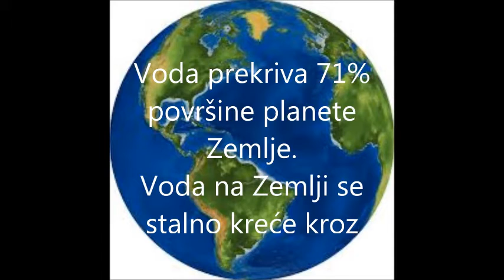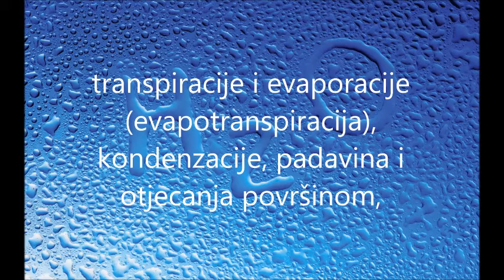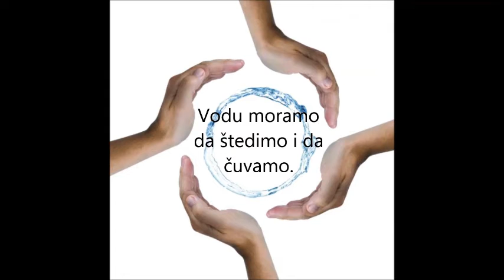Did you know this about water?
Autor filma  Jan Lenhart , 7.razred

Mentor: Darina Poljak, prof.informatike